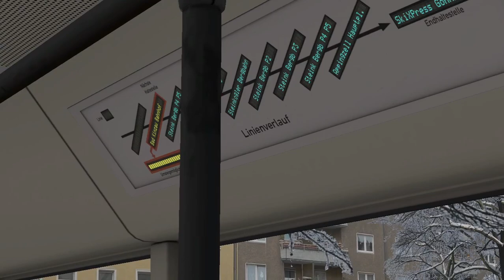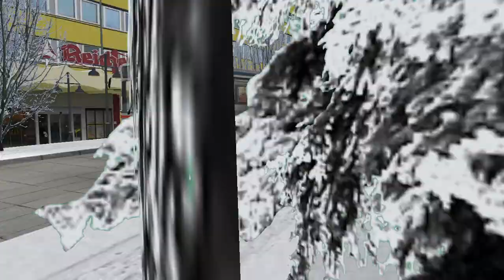OMSI 2 - Bad Kinzau 3.12 - Linia SkiXpress - MAN SL202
Steam: dominik111148